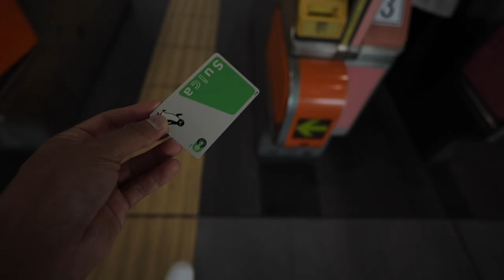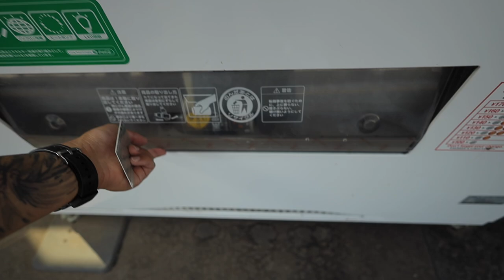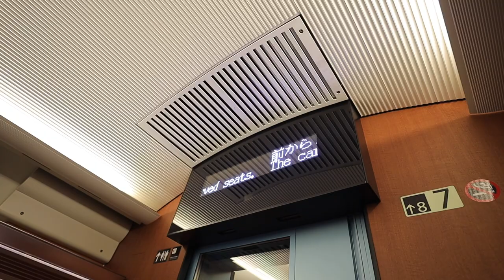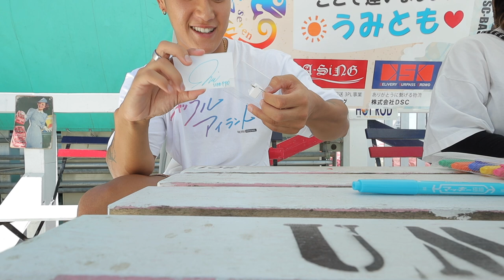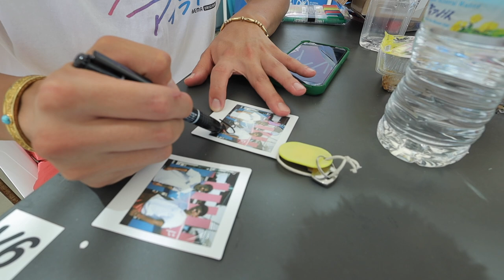[ 僕の夏休み ]シャッフルアイランド | 筋トレ | 昆虫採集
シャッフルアイランド海の家にお越しいただいた皆様ありがとうございました！最高に夏を感じた！！

LÝFT商品はこちらからご購入できます💡
僕が飲んでいるサプリメント🟩NATURECAN🟩
 [ Shintaro15入力で15％オフになります✨]
[Instagramが1番更新してます💭観てね📸